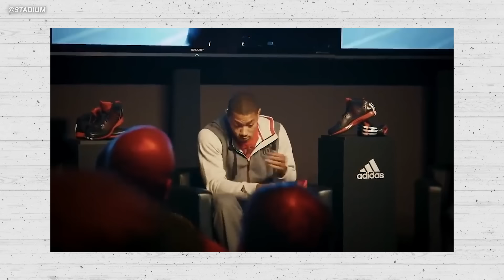How Good Was PRIME Derrick Rose Actually?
A look back at the incredible prime of Derrick Rose.